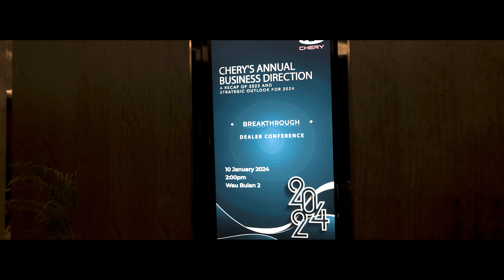Chery Malaysia x CARSOME Malaysia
Chery Malaysia is thrilled to announce an exciting partnership with CARSOME and CARSOME Academy, signing two MOUs to elevate the car-buying experience! Watch our video below to catch a glimpse of this momentous occasion. 🤝 This collaboration aims to provide a seamless trade-in for your used vehicle and trade-up to a new Chery model. But that's not all – this partnership also serves to boost soft skills within our network for an enhanced customer experience.